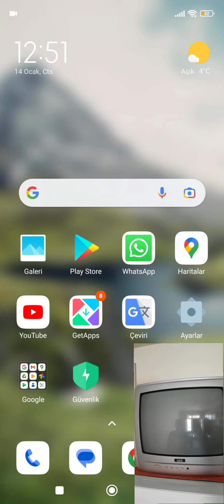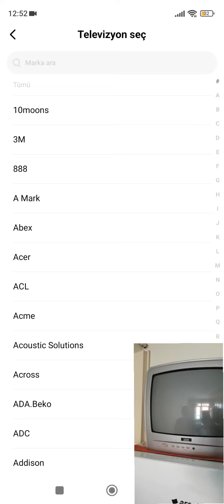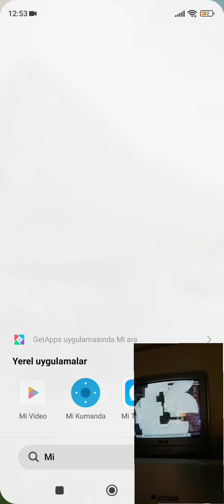Xiaomi Mi kumanda televizyonla nasıl eşleştirilir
useful things channel
şaomi kumanda
Telefonu TV Kumandası Yapmak - Cep telefonu TV kumandası oldu!!
Xiaomi Mi Kumanda Nasıl Kullanılır Yeni Video! (Xaomi mi remote) mikumanda